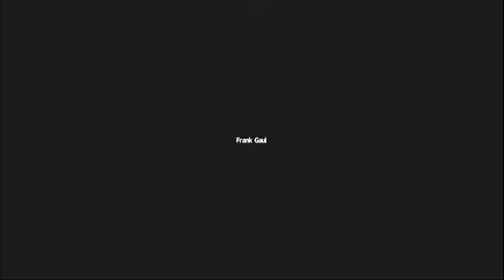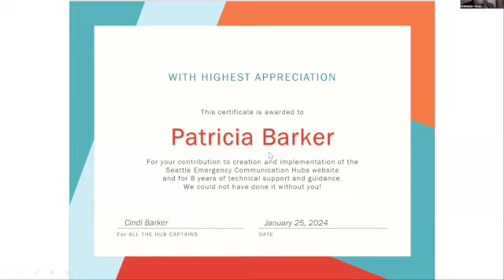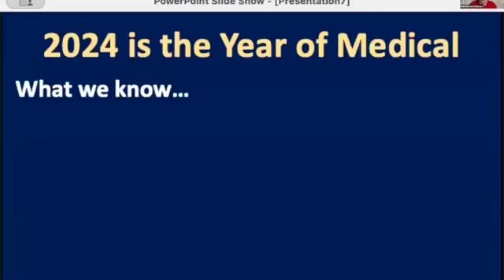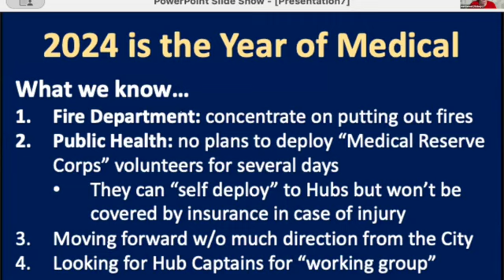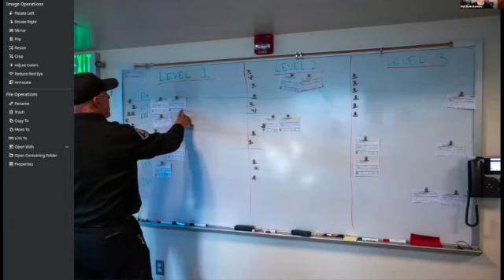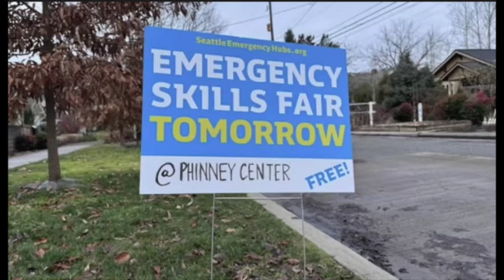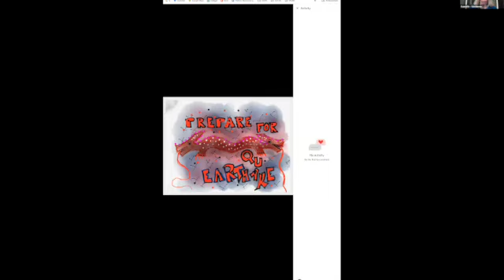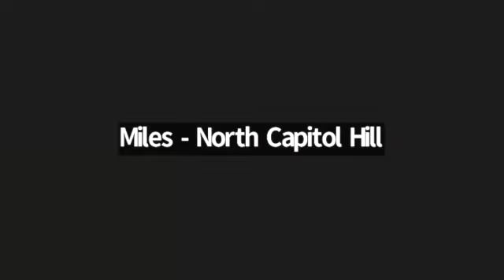Jan 2024 - HubCap mtg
Retreat in Feb 2024
New email group for HubCaps
2024 is the "Year of Medical"
Hanging with the Fire Dept during their exercise
Working with schools to educate parents about the "Reunification Plan"